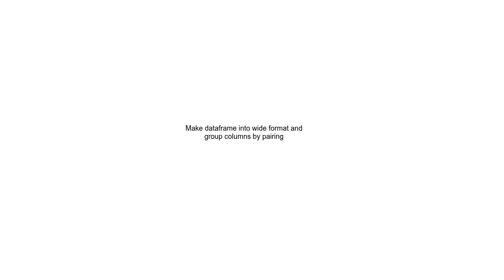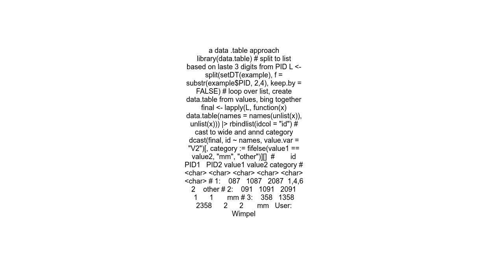Make dataframe into wide format and group columns by pairing